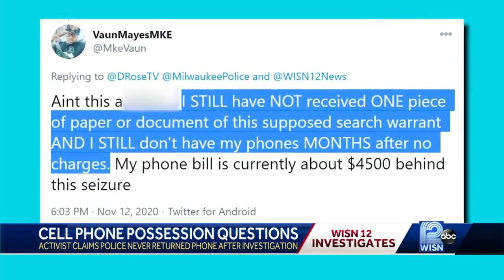Milwaukee police silent on whereabouts of activist's property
Activist Vaun Mayes claims Milwaukee police have not turned over his cellphones despite the district attorney not filing charges.